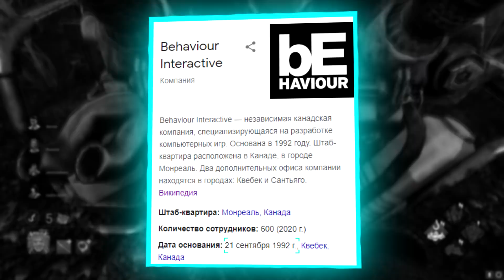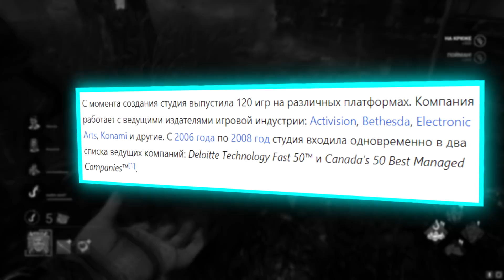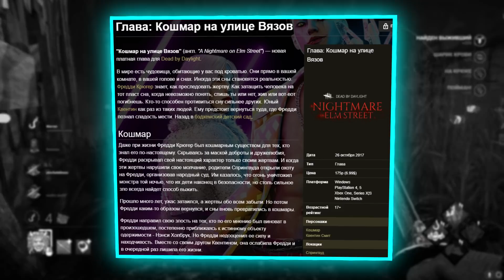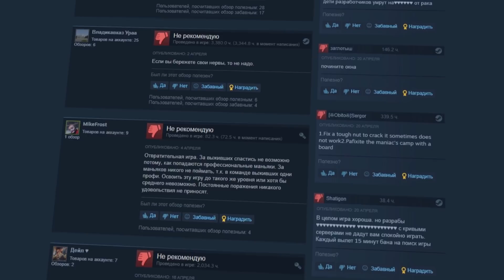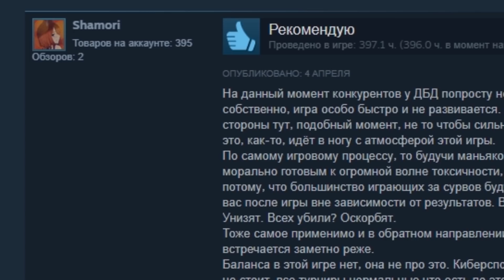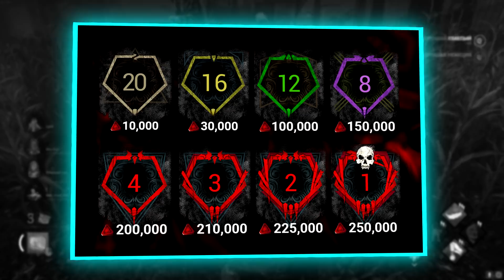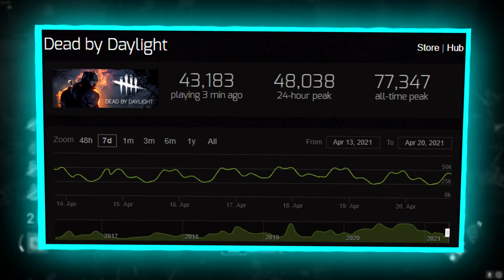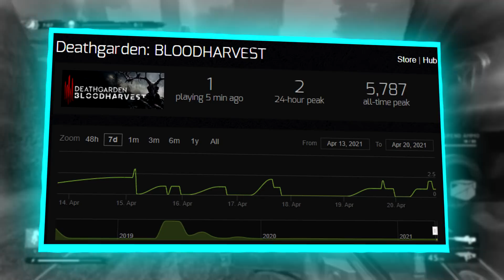Стоит ли играть в Dead By Daylight в 2021 году?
Стоит ли играть в Dead By Daylight в 2021 году? Именно таков вопрос сегодняшнего дня ну или же, как играется dead by daylight в 2021 году, вне зависимости от вариации вопроса, мне очень хотелось взглянуть на эту игру с точки зрения времени, как менялась Dead By Daylight, что в ней появилось нового, что изменилось и т.д и т.д. Рубрика, как играется сделана для того, чтобы посмотреть на те или иные проекты с точки зрения времени, проведённого или прошедшего в ней. В игре очень много маньяков и выживших, чтобы разобраться в нюансах этого проекта, нужно провести не мало времени, но я с моим корешом, постарался, как можно ёмко уместить это всё в одно видео, так-что, если тебя интересовал вопрос такой как: dead by daylight стоит ли покупать в 2021 году? Я постараюсь на него дать ответ, приятного! :)
Теги для продвижения видео:
Игры для слабых пк, Dead by daylight обзор 2021, стоит ли играть в dead by daylight, Как играется Dead by daylight, Кого купить в dead by daylight, dbd новый маньяк, dead by daylight resident evil, dead by daylight маньяки история, dbd новая глава, dead by daylight изменения, dead by daylight обзор маньяков, dead by daylight обзор для новичков, dead by daylight баланс, что купить на скидках стим, dead by daylight стоит ли покупать в 2021, ,дед бай дейлайт обзор,
deathgarden обзор